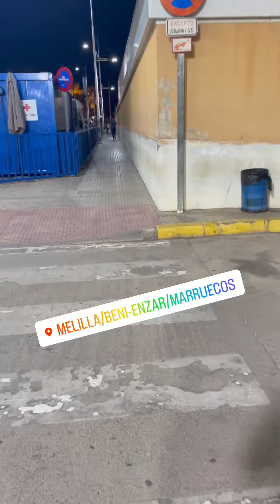Melilla por la noche